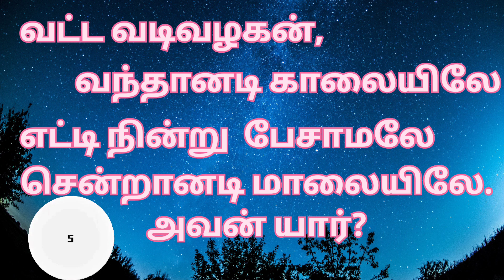தமிழ் விடுகதைகள்/ tamil vidukathaigal/riddles in tamil/with subtitles /உங்கள் மூளையை சோதிக்கவும்